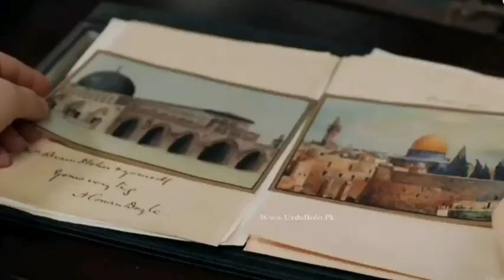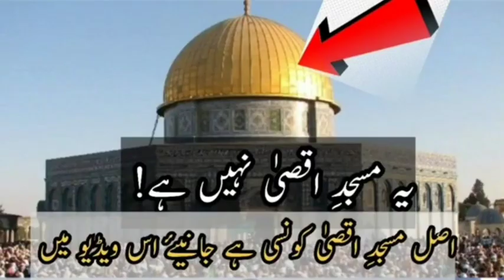Masjid al Aqsa